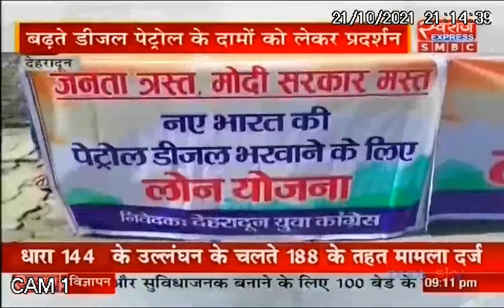Uttarakhand Flood 2021 : अब तक 64 लोगों की मौत, 11 लापता | Uttrakhand Bulletin | LIVE Updates